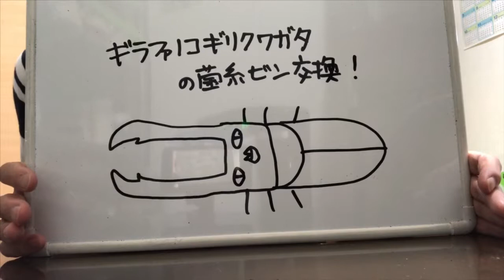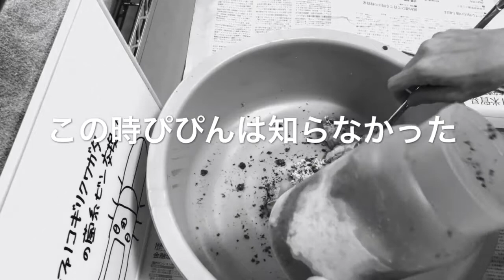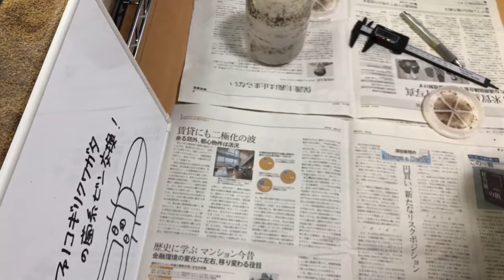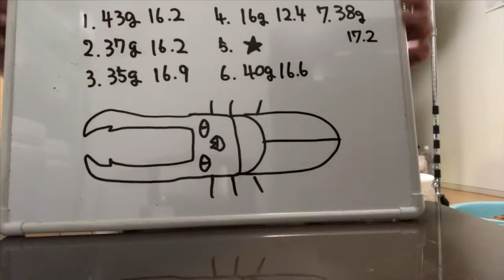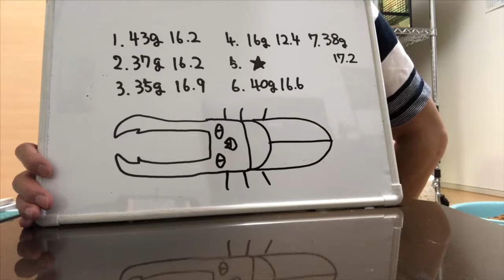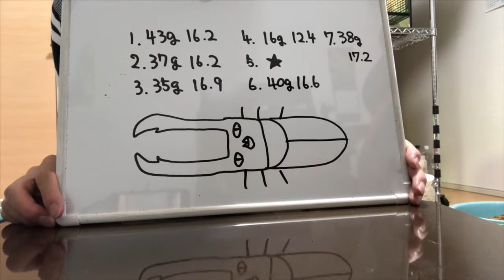【ギラファノコギリクワガタ】菌糸ビン交換・・・頑張る！【ぴぴんap】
★★ようこそ！★★
ぴぴんap生き物チャンネルへ('ω')ノ

さて、今回の動画はギラファノコギリクワガタの菌糸ビン交換していきます。

長い菌糸沼に入ってしまったようです・・・

抜け出せるか！？
頑張れぴぴん！応援してください・・・

★この動画はiPhone8plusで撮影しております。
★編集は主にiMovieです。
★フリーBGM、SEはDOVA-SYNDROMEでダウンロードしております。